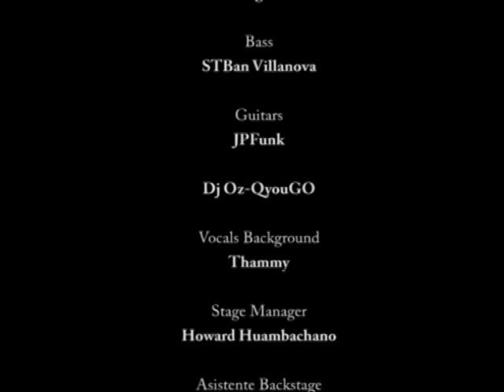K-Réena ensayo gral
Exclusivamente para amigos y fans!!, hemos subido este corto promocional donde K-Réena nos muestra algunas imágenes inéditas de su ensayo general de su show de lanzamiento, sin duda quedamos con gusto a poco y con ganas de verla pronto...

Bless,
Staff K-Réena